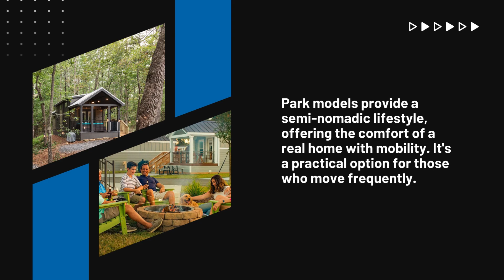How cost-effective is manufactured housing?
Discover how manufactured homes offer quality construction at a fraction of the cost of stick-built homes, making homeownership attainable for more people.